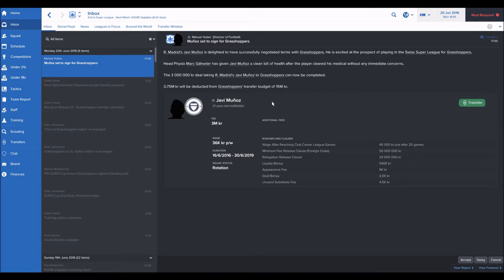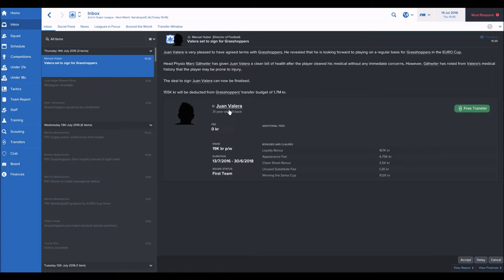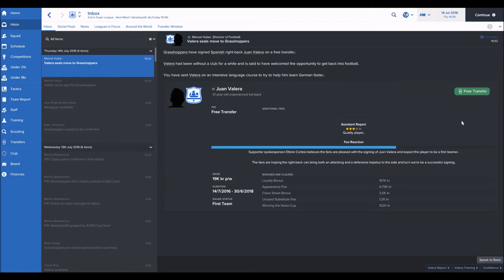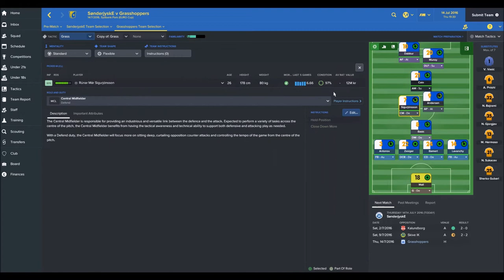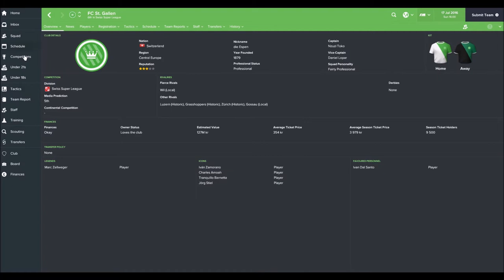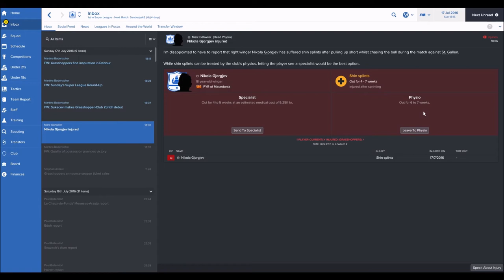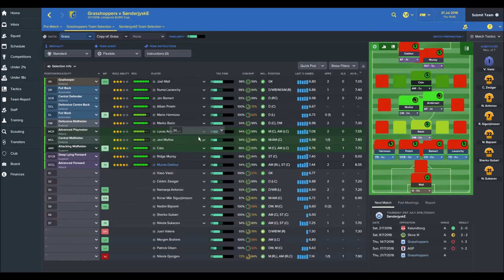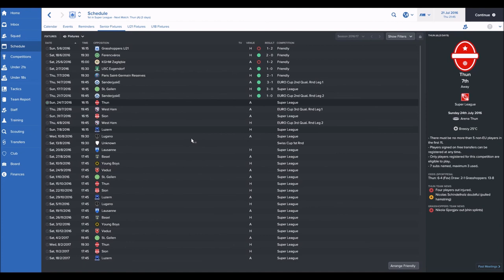Make it Great Again - #2 - Football Manager 2017 - Grasshopper-Club Zürich